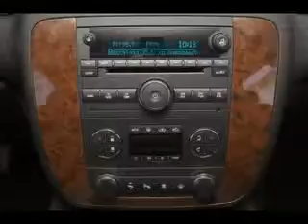Used 2007 Chevrolet Silverado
Type: used
Year: 2007
Make: Chevrolet
Model: Silverado